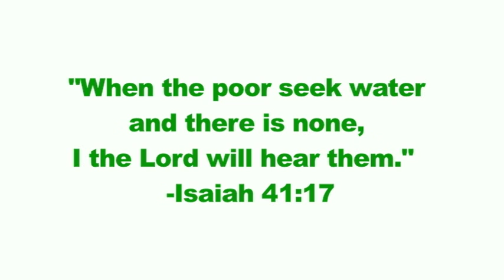The Cobån Water Project (St. Patrick's Church)